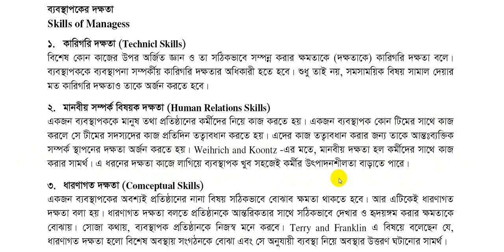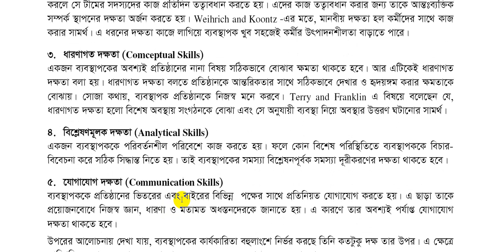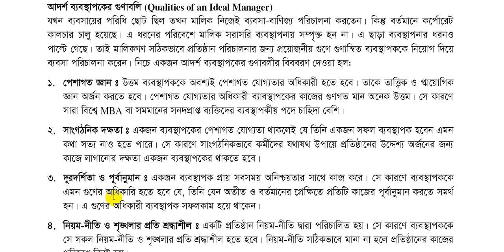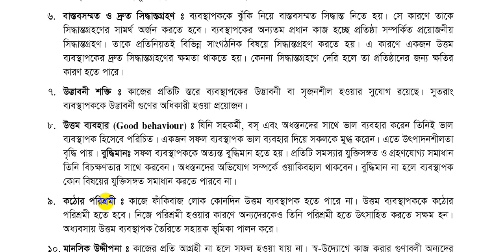BOM 2nd,CHP 2,LEC 4,একাদশ শ্রেণি,FI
শ্রেণি:একাদশ
বিষয়:ব্যব.সংগঠন ২য় পত্র
অধ্যায়:২(লেকচার-৪ )
শিক্ষক: মো: ফরিদুল ইসলাম, প্রভাষক(ব্যবস্থাপনা)